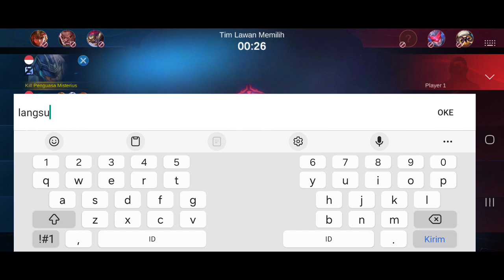Veteran Top Global Johnson Stuck Rank Legend - Mobile Legends